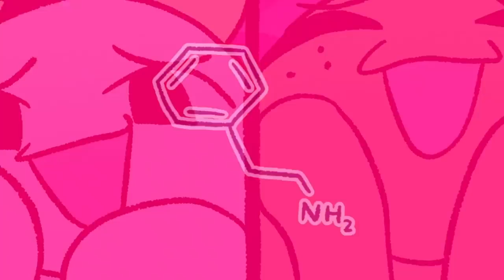6 Secrets To Make Anyone Fall DEEPLY In Love With You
Psychology Problems all depression guided meditation, calm So perhaps you’re in love with someone, and you’re curious as to whether they feel the same way about you. But, they haven’t quite said those three magic words. Here's a few psychological secrets that can boost the likelihood of love in your future. What are they you may ask? Watch on to find out.

Writer: Michal Mitchell
Script Editor & Manager: Kelly Soong
VO:  Amanda Silvera
Animator: Bry Gavino
YouTube Manager: Cindy Cheong

References:
Guéguen, N. (2007). Courtship compliance: The effect of touch on women's behavior. Social Influence, 2(2), 81–97.
McGinley, H., McGinley, P. & Nicholas, K. Smiling, body position, and interpersonal attraction. Bull. Psychon. Soc. 12, 21–24 (1978).
Hess, E. (1975). The Role of Pupil Size in Communication.
Santos-Longhurst , A., &amp; Wilson, D. R. (2018). Is It Love? Dilated Pupils and 7 Other Signs to Watch For. Healthline.
Millward, J. (0AD). Phenylethylamine. A Chocolate Composition.
Moore, L. (2019, October 24). 6 Scientifically Proven Ways to Make Someone Fall for You. Cosmopolitan.
Shana Lebowitz, B. I. (2018). Here Are 16 Psychological Tricks to Immediately Make You More Likeable. ScienceAlert.
Cox, T. 4 techniques to make anyone fall in love with you. TODAY.com.
Lebowitz, S. 15 psychological tricks to make people like you immediately. The Independent.